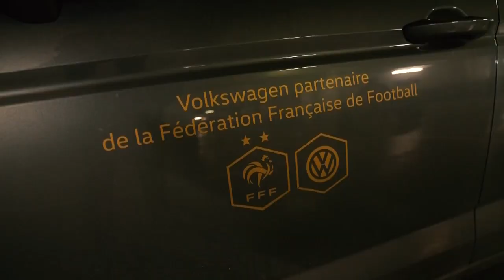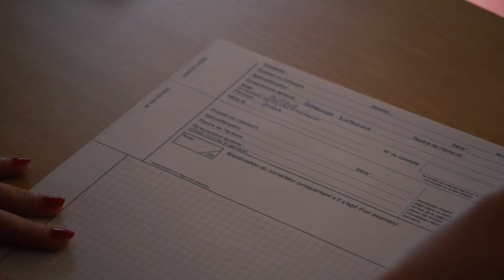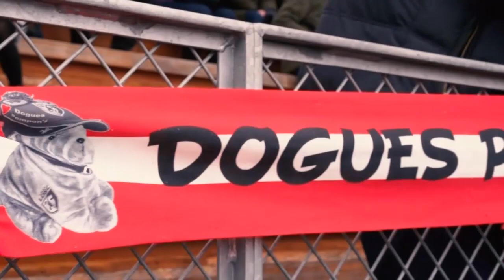La Coupe avec Elodie Thomis - Episode 4 I FFF 2019-2020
Découvrez le 4e épisode de "La Coupe avec Elodie Thomis". Dans ce  numéro, Élodie Thomis part à la rencontre de Julie Dufour, Salomé Élisor et Rachel Saidi, respectivement joueuses et coach du LOSC. Le club de D2 affrontait le Dijon FCO, club de D1 Arkema, pour le compte des 1/8es de finale de la Coupe de France.